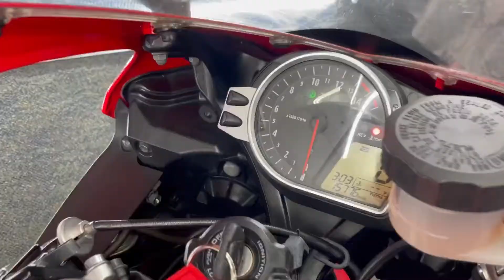2008 HONDA CBR1000RR8 STRETCHED